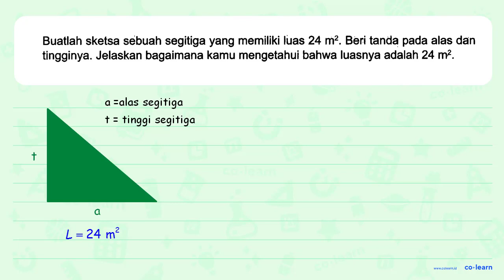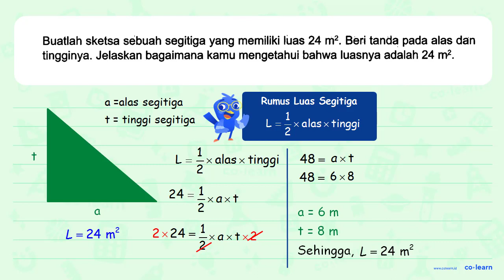Buatlah sketsa sebuah segitiga yang memiliki luas 24 m^2. Beri tanda pada alas dan tingginya. Jel...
Buatlah sketsa sebuah segitiga yang memiliki luas 24 m^2. Beri tanda pada alas dan tingginya. Jelaskan bagaimana kamu mengetahui bahwa luasnya adalah 24 m^2.

00:00 : Bedah Soal
01:00 : Konsep, rumus dan pengertian Segitiga (Luas dan Keliling)
01:18 : Langkah penyelesaian soal
02:48 : Jawaban akhir
03:18 : Penutup